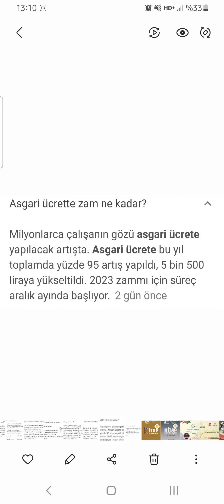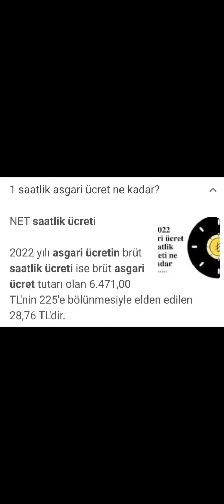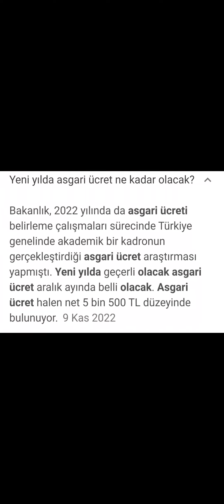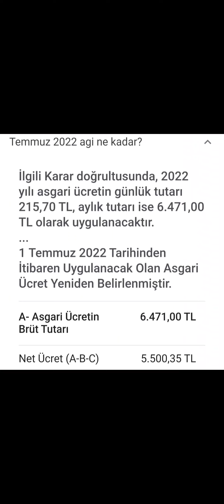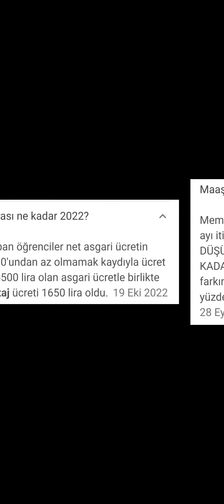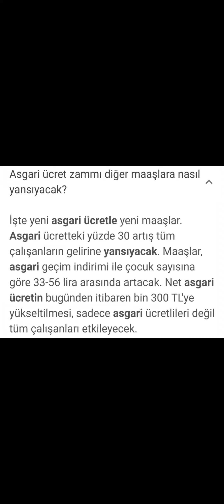ASGARİ ÜCRET hakkında tüm detaylar